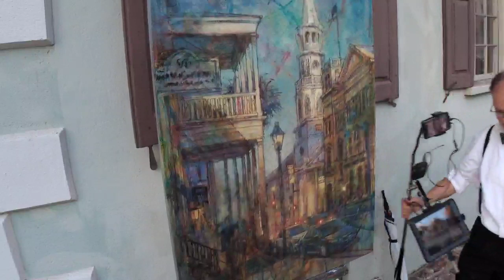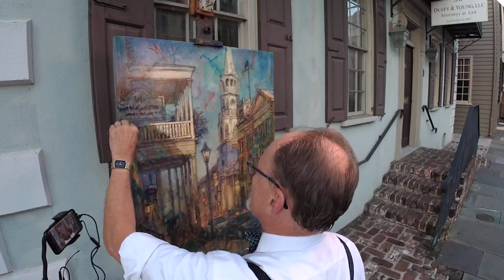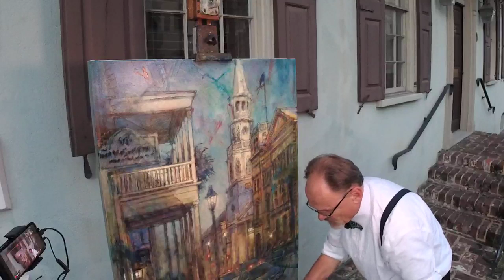DAA 747- Day 2, Charleston Plein Air